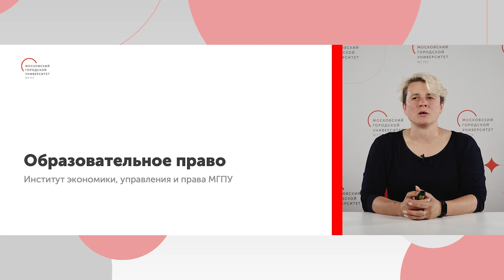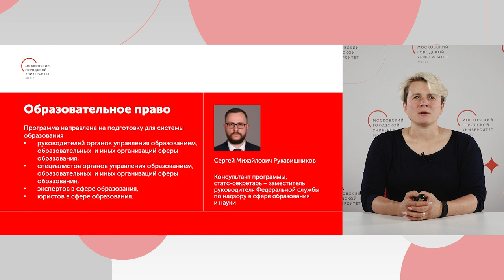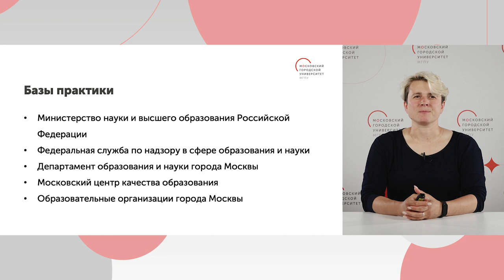Образовательное право / Магистратура МГПУ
Презентация программы магистратуры «Образовательное право»

Руководитель программы, кандидат юридических наук Надежда Андреянова рассказала об особенностях обучения, базах практик, учебных дисциплинах, партнерах программы.